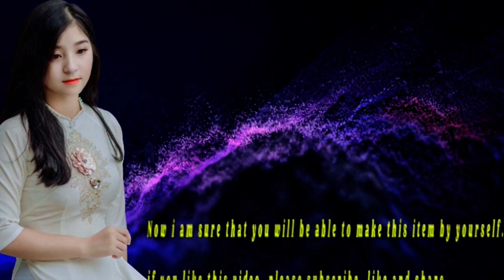hitasty hitasty Cauliflower Cutlet English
Hello everyone,
This channel is about how to make tasty food, snacks and beverages.
The channel explains in detail how to make some delicious dishes, snacks, drinks etc...
Hope you like all videos.
Thanking you.